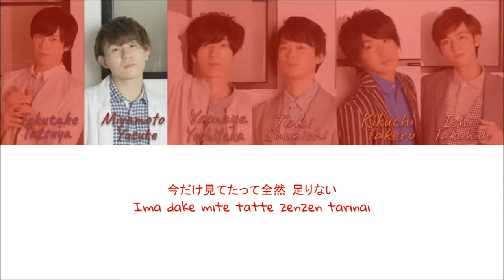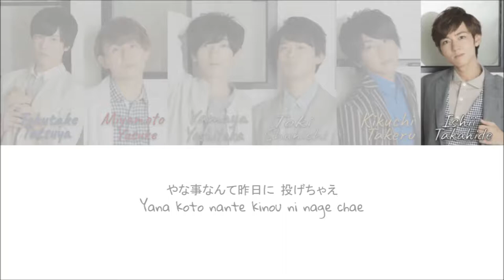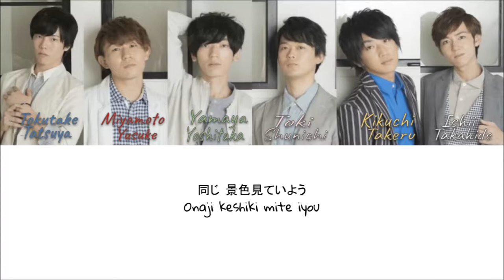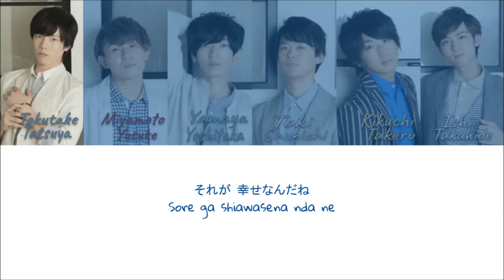&6allein- 'UNLOCK☆START!!!' (6 member version) Lyrics Color Coded [KAN/ROM]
&6allein song "UNLOCK☆START!!!" lyrics.

&6allein (disbanded) members were- Yamaya Yoshitaka, Toki Shunichi, Ishii Takahide, Kikuchi Takeru, Tokutake Tatsuya, Miyamoto Yusuke (left group in 2017)

ALL RIGHTS ADMINISTERED by Marine Entertainment.

Please support the artists by buying their music